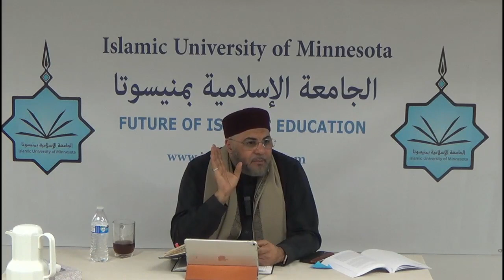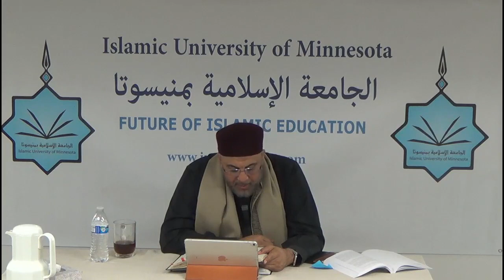Ulum Al Quran - The Sciences of the Quran 7 - Sh Jamel Ben Ameur